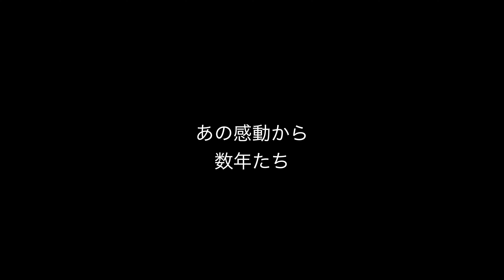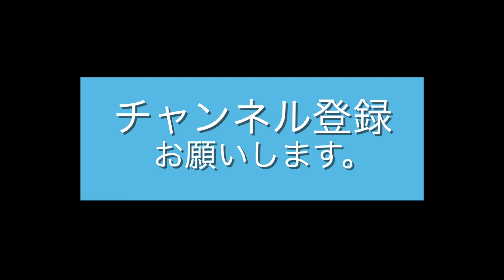函館で記念写真 息子１歳 家族で和服を着て フォトウェディングをしたレンタル衣裳店＆写真屋さんで